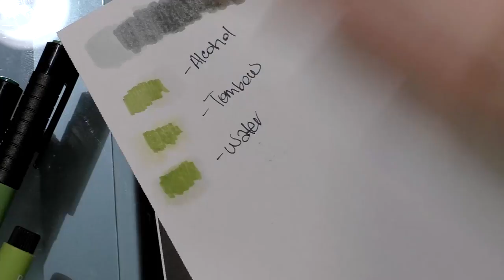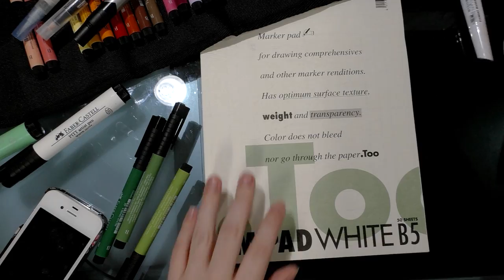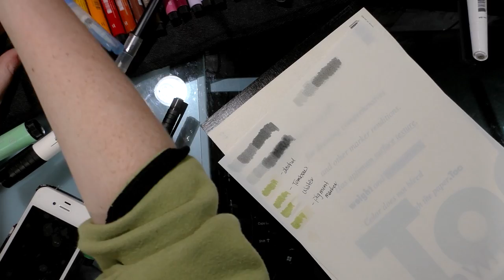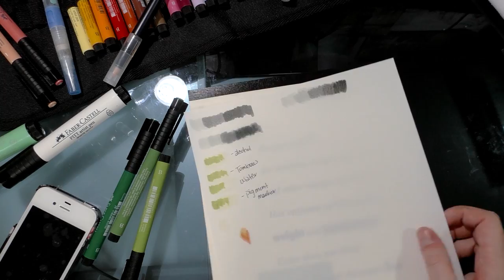Testing the Waters with Pitt Pens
Todayb we're testing Pitt Pens on several types of paper, to find what works best with these India Ink pens!

Steve Combs-Plug Me In
Eric Skiff -
Chibi Ninja
Jump Shot
We're All Under the Stars